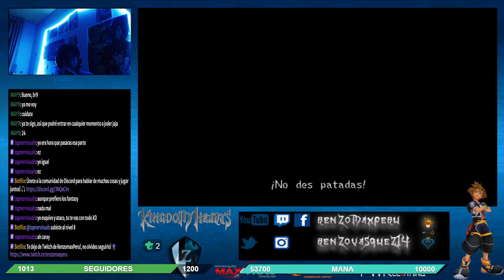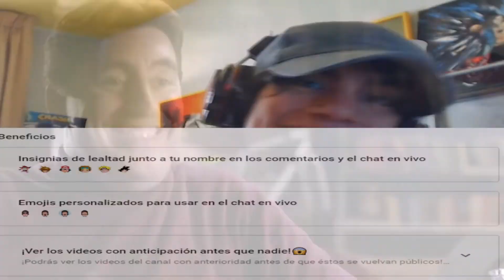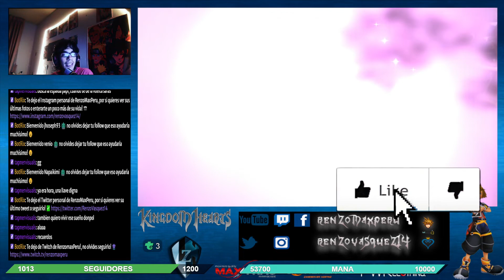EL EXPERIMENTO AMISTOSO 😞 Kingdom Hearts 2 Final Mix VOCES ESPAÑOL Parte 61 🎮 | KH2 FM Walkthrough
✅ Sora, Donald y Goofy junto a Jack Skeleton van en busca del ladrón de regalos, el cuál suele ser el experimento del doctor Finkelstein! 🔴

Gameplay walkthrough del Kingdom Hearts 2 final mix, lo bueno? VOCES Y TEXTOS EN ESPAÑOL! Quieres parchear tu juego? Sigue las instrucciones de este tutorial del gran Svenchu, un capo en KH! (gracias a éste tutorial pude parchear mi juego)

Link de descarga de los parches de voces y texto en español de Kingdom Hearts II Final Mix en mi comunidad de Discord:

Contenido gamer de videojuegos de anime o retro, como gameplays de proyectos o mods en español latino latino, montajes, parodias y fandubs!

00:00 Intro
00:10 Creando regalos
02:12 Aplicando el plan
02:49 El experimento Pelea de Jefe/The Experiment Boss Battle
08:14 Miembros del canal
10:10 El corazón del experimento del doctor Finkelstein - Ciudad de Halloween Despedida
13:43 Mapa de los mundos
14:43 Outro

• • SOCIAL• •

• • GAMING • •

Origin: RenzoMaxPeru
PSN ID: RenzoMaxPeru
Código de amigo de Nintendo: 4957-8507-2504
Xbox Gamer Tag: RenzoMaxPeru
Uplay: RenzoMaxPeru

🎮🎮🎮RenzoMaxPeru🎮🎮🎮